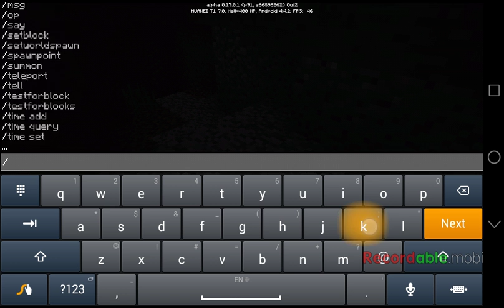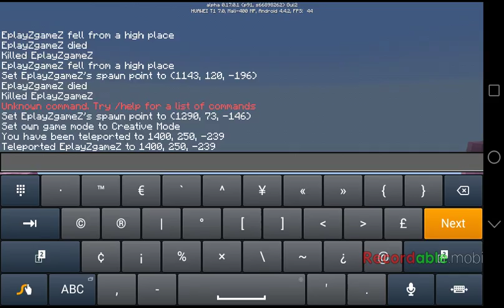I keep crashing